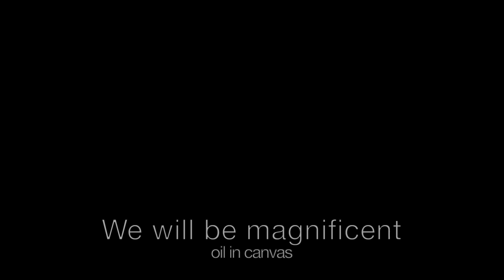BEAMS: Diego Villalta art series - We will be magnificent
We will be magnificent - oil on canvas
Diego Villalta 2020

This piece is part of my 2020 art series ‘Beams’. The series is an exploration between the fragile beauty of our society and the destructive forces that surround/inhabit us.